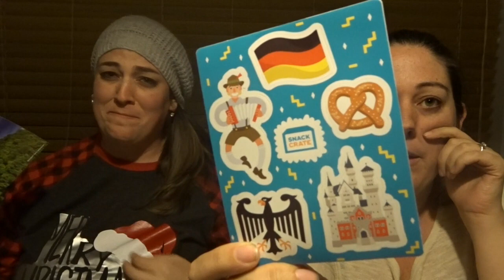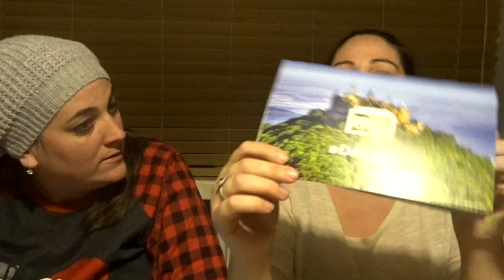Snack Crate Germany | Unboxing and Tasting | November 2017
This month’s snack crate is from Germany!! Candace and I five right in and enjoy most of the delicious goodies included this month.